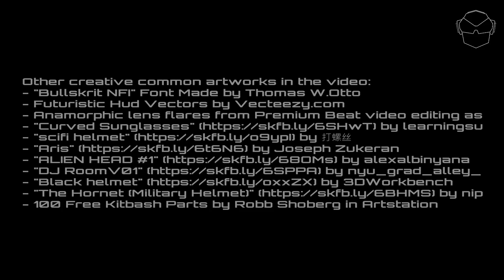Bugbearvirus - On The Fringes (sci-fi video)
Bugbearvirus - On The Fringes

"On The Fringes" original track and video by Bugbearvirus
Third chapter of the "Track the Root-cause" series

Something´s been sucking the life out of people. This leech has no teeth, doesn´t "look" scary, looks respectable and likeable... I may even have a laugh with it!
That is, if I wasn´t going to tear its house down.

Problem is, this is not just a matter of bullets & mortars: the Queen may have a way in, but the Queen is not in daylight, you find her On the Fringes.

Track credits
for his amazing coaching & mentoring

A special mention to Michael Kerssens for his "Elysium" night club

Other Creative Common art:
- "Bullskrit NFI" Font Made by Thomas W.Otto
- Futuristic Hud Vectors by Vecteezy.com
- Anamorphic lens flares from Premium Beat video editing assets
- "The Hornet (Military Helmet)" by nip88nip
- 100 Free Kitbash Parts by Robb Shoberg in Artstation